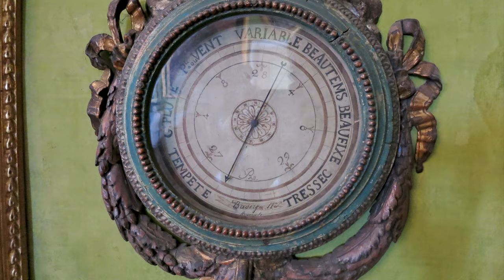CASTELLO DI RACCONIGI Foto Canon S110 by Ph Leonardo S C